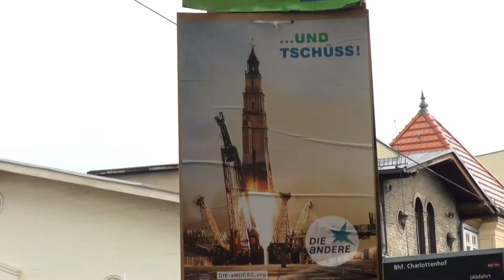Lutz Boede (Die Andere) - Kommunalwahl 2014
Lutz Boede, Fraktionsgeschäftsführer von Die Andere, ist seit 1997 im Potsdamer Stadtparlament. Ein Ort, wo er und seine Parteigenossen unbedingt hingehören, so Boede. Die Stadtverwaltung braucht einfach eine „unabhängige Kontrolle", die städtischen Betriebe müssen „etwas auf Zack" gebracht werden und ein bisschen Humor schade auch nicht, meint der Lokalpolitiker. Er will sich für bezahlbare Mieten und kontrollierte städtische Unternehmen einsetzen. Aber nicht alle Bauten sind ihm lieb. Er setzt sich gegen den Wiederaufbau der Garnisonkirche ein, denn die Stadt sei kein Museum und auch keine Kapitalanlage.